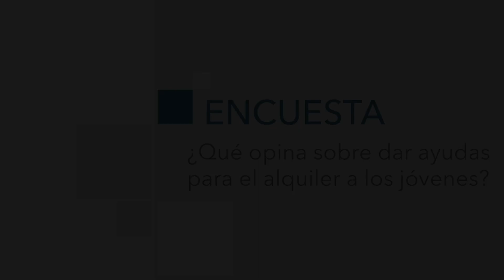‘La Encuesta’ ¿Qué opina sobre dar a los jóvenes ayudas para el alquiler?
El Gobierno local anunció que una de las políticas sociales que implantará este año es el de una ayuda a los jóvenes que tienen que pagar el alquiler de sus viviendas. Preguntamos a los melillenses qué piensan sobre esta medida.